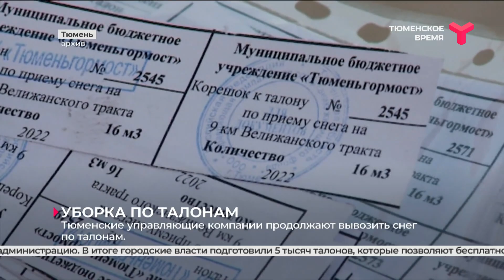Уборка по талонам | Тюмень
В Тюмени продолжается уборка снега во дворах по талонам. Из-за обильных осадков в этом году у коммунальщиков случился настоящий коллапс. Они не успевали расчищать дворы от завалов. Жители стали массово жаловаться в администрацию. В итоге городские власти подготовили 5 тысяч талонов, которые позволяют бесплатно вывезти снег на полигон. К утилизации осадков по спецпропускам приступили в пятницу. Один талон — одна машина. И этого должно хватить, чтобы расчистить город. Время работ ограничено. Нарушителей ждёт штраф. С начала зимнего сезона управляющие компании вывезли на полигон около 37 тысяч кубометров снега, в том числе почти 15 тысяч кубометров — по бесплатным талонам.